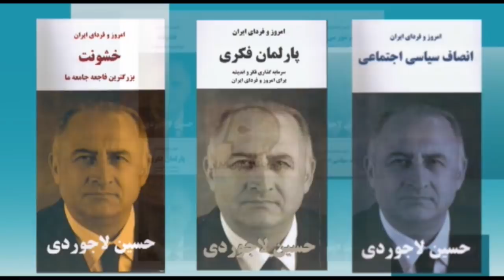امروز و فردای ایران با دکتر حسین لاجوردی سه شنبه ۱۹ اردیبهشت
از شما دعوت می کنیم که به تماشای صد و یکمین برنامه “امروز و فردای ایران با حسین لاجوردی” بنشینید. حسین لاجوردی، متخصص آمار و جامعه‌ شناس و بنیانگذار و رئیس کنونی انجمن پژوهشگران ایران است. او در سالهای ۱۹۷۳-۱۹۷۶ مدیر اجرایی پروژه رشد جمعیت در ایران (زیر نظر سازمان توسعه و جمعیت ملل متحد) بود و در سال ۱۹۷۸ دکترای خود را در زمینه جامعه‌شناسی از دانشگاه سوربن دریافت کرد.